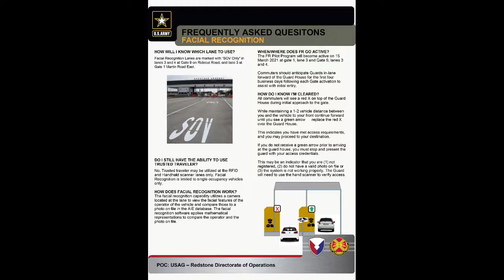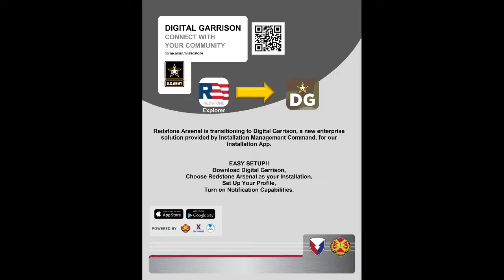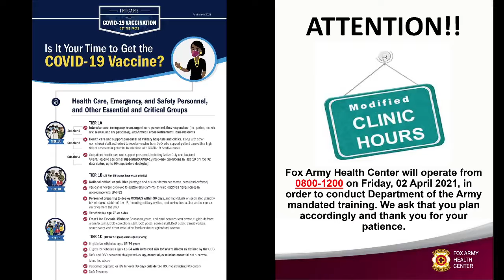Garrison Town Hall – March 25, 2021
Updates include:

• Opening Gate 3
• COVID-19 Vaccines at Fox Army Health Center
• MWR updates